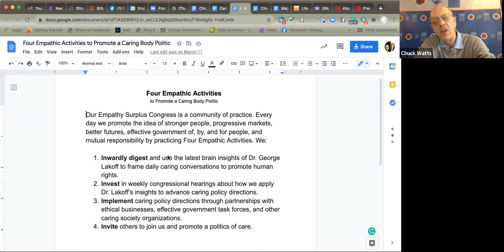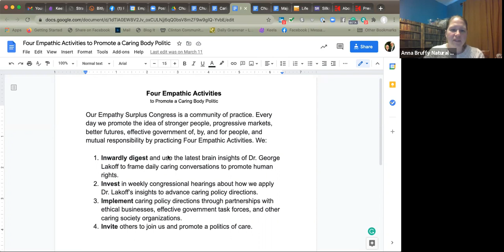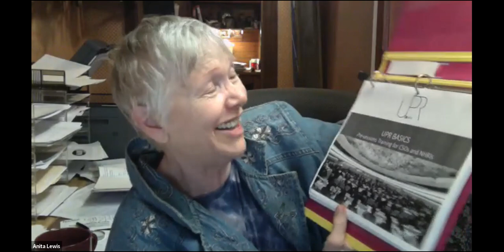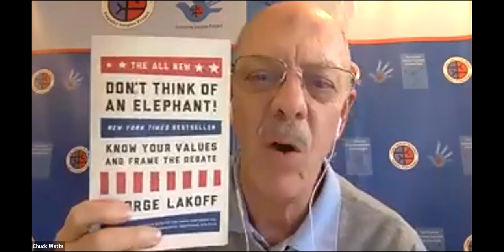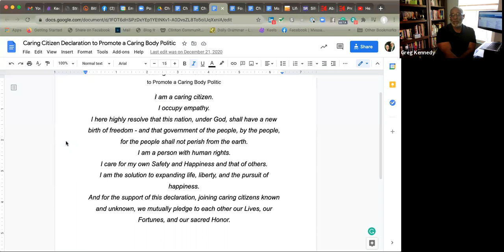Hearings on "The Manipulated Brain: Framing versus Propaganda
Hearings on Your Brain's Politics by Drs. George Lakoff and Elizabeth Wehling were hosted by the 1st Empathy Surplus Congress today, 03/30/2021. - is entitled "The Manipulated Brain: Framing versus propaganda."

President Anna Bruffy, Virginia Beach, Virginia, presided with the following caring citizen witnesses in attendance (alphabetically): Maribeth Bevis, Greg Kennedy, Anita Lewis, Miriam Speaight, and Chuck Watts.

The 1st Empathy Surplus Congress is a member organization of the Empathy Surplus Project, a 501(c)3 all-volunteer, collective, caring thought leadership training organization. Every day in our community of practice, we promote stronger people, progressive markets, better futures, effective government, and mutual responsibility through Four Empathic Activities. We:

INWARDLY DIGEST and use the latest brain insights of Dr. George Lakoff to frame daily caring conversations to promote human rights.

INVEST in weekly congressional hearings about how we apply Dr. Lakoff’s insights to advance caring policy directions.

IMPLEMENT caring policy directions through partnerships with ethical businesses, effective government task forces, and other caring society organizations.

INVITE others to join us and promote a politics of care.